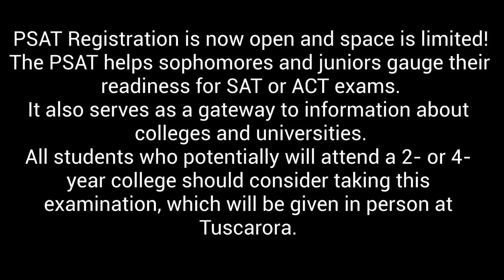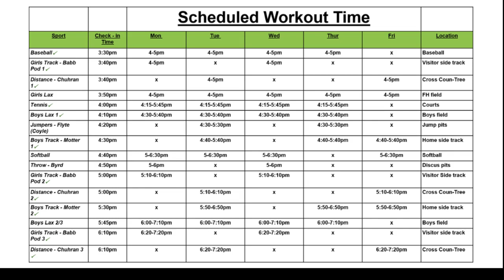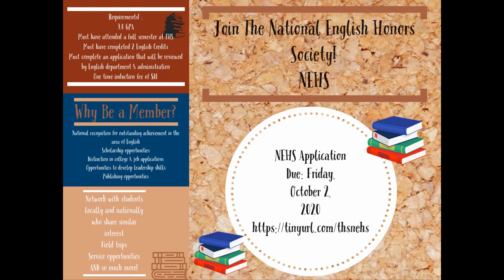September 23, 2020 Announcements